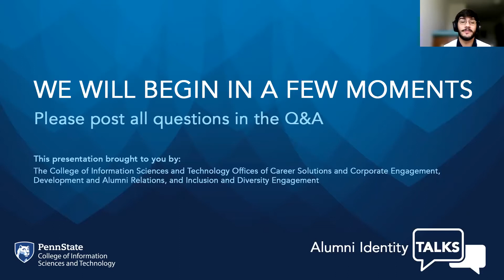Alumni Identity Talks - First-Generation Students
Join IST alumni as they share their diverse experiences and perspectives gained through their educational and professional journeys. Learn from the challenges and opportunities faced by these individuals from underrepresented backgrounds as they navigated the college experience and work to advance their careers and grow their professional networks. This event aims to inspire an open dialogue for students and alumni, and provide unique viewpoints to help all attendees be better prepared to thrive in diverse professional and personal communities.

About the panelists:
Cassidy DiPaola graduated in May 2021 from Penn State with a Bachelor of Science in Security and Risk Analysis and a Master of International Affairs in International Cyber Security. During her four years at Penn State, she completed internships in the following sectors: machinery, information technology and services, accounting/consulting, defense and space, research, academia, and online media. In August 2021, she began her full-time career with PwC as a Digital Assurance and Transparency Associate.

Joel Gill Jr. is a Technology Manager and Management Consultant at Grant Thornton LLP with more than 12 years of experience. He serves as one of the leaders in the Public Sector practice specializing in agile transformation and enablement and product management. His experience has spanned all stages of the software development lifecycle which includes mobile and web application testing and reporting, business and systems analysis. He received his bachelor’s degree from the College of IST in 2009.

Michelle Ngo is currently a Product Marketing Strategy Lead at JPMorgan Chase. She graduated from Penn State with her Bachelor of Science in Information Sciences and Technology and a minor in Supply Chain. She worked for Deloitte Consulting LLC shortly after graduation, where she was staffed on multiple technology projects assisting clients from various industries. Michelle also holds a Master’s of Business Administration degree from Temple University, with a concentration in Innovation Management.

Stephen Pipino is a Principal Security Specialist with Salesforce, where he supports Public Sector organizations as a pre-sales engineer with their secure adoption of Salesforce’s PaaS and SaaS offerings. He works closely with DoD agencies and U.S. Government Contractors to provide expertise addressing security and compliance requirements associated with Government programs, such as FedRAMP and CMMC. Prior to joining Salesforce, Stephen built his career with small startup vendors and large consulting firms. He has earned recognition as a Certified Salesforce Administrator, a Certified Enterprise Architect (CEA), a Certified Information Security Systems Professional (CISSP) and a Registered DoD Risk Management Framework Practitioner (RDRP). In addition to his undergraduate degree from Penn State’s College of IST, he holds a Master of Science in Computer Science from the George Washington University.